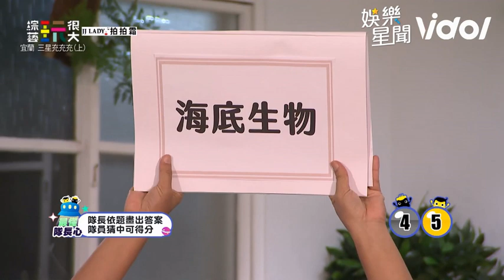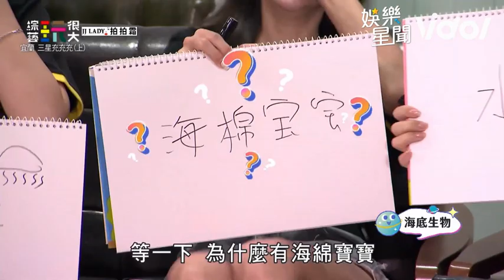超香合體！樂天啦啦隊6女神登《玩很大》性感熱舞BP神曲燃炸｜娛樂星聞